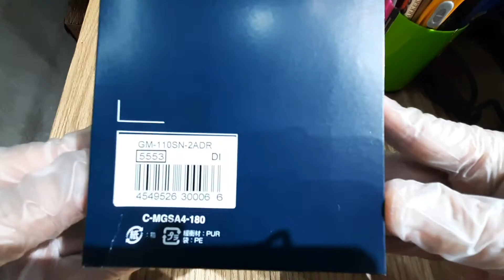CASIO G-SHOCK/GM-110SN-2A/UNBOXING FEATURES & SPECS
Light up the dark with watches inspired by the neon glow of late-night skylines.
Evoking midnight darkness, the matte black urethane band provides the perfect canvas for the multicolored ribbons of light that adorn the urban sky at night.
Opt for the magical colorful urban nightscape of the GM-110 and its ever-popular digital-analog combination featuring oversized round case, metal bezel in blue ion plating, dial components in a rainbow vapor deposition finish, and color LCD display.
The packaging is also specially designed to match the city nightscape motif.

Shock Resistant
Mineral Glass
Neobrite
Magnetic Resistant
Blue ion plated bezel
200-meter water resistance
Case / bezel material: Resin / Stainless steel
Resin Band
LED light (Super Illuminator)
Auto light switch, selectable illumination duration (1.5 seconds or 3 seconds), afterglow
World time
31 time zones (48 cities + coordinated universal time), daylight saving on/off, Home city/World time city swapping
1/100-second stopwatch
Countdown timer
Input range: 1 minute to 24 hours (1-minute increments and 1-hour increments)
5 daily alarms (with 1 snooze alarm)
12/24-hour format
Button operation tone on/off
Regular timekeeping
Analog: 2 hands (hour, minute (hand moves every 20 seconds)), 1 dial (stopwatch indicator)
Digital: Hour, minute, second, pm, month, date, day
Accuracy: ±15 seconds per month
Approx. battery life: 3 years on SR927W×2
LED:White